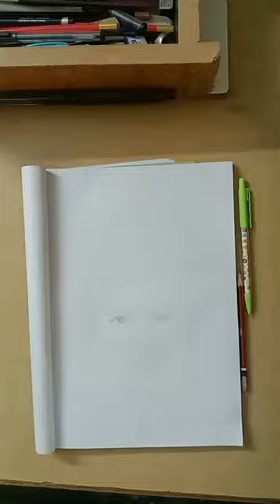ramratan Bishnoi ❣️❣️ bhai